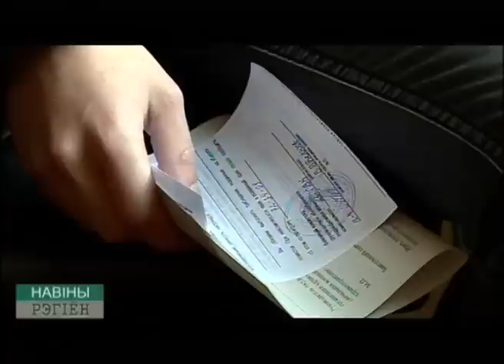Уклонисты от службы в армии